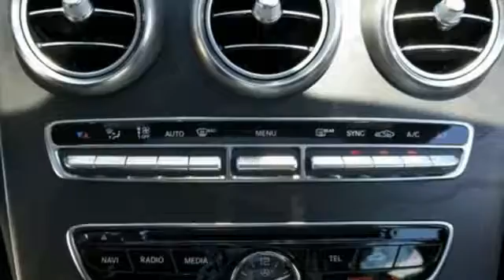New 2016 Mercedes-Benz C-Class Miami FL Coral Gables, FL GU178360 - SOLD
Year: 2016
Make: Mercedes-Benz
Model: C-Class
Engine: 4 Cyl. 2.0 L
Transmission: Automatic
Color: POL_WHT
Interior: Black
Stock #: GU178360
VIN: 55SWF4JB4GU178360

Address:
300 Almeria Avenue